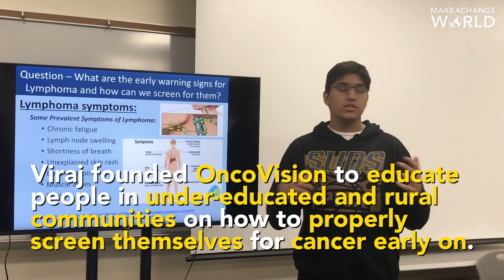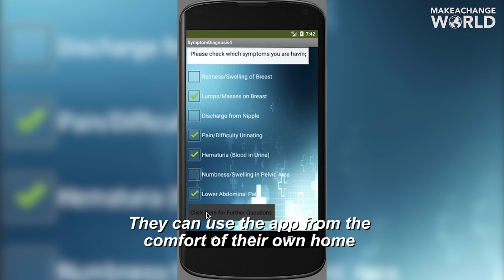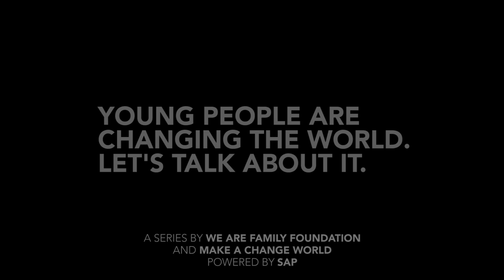Viraj Mehta: Oncovision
Losing his grandfather to cancer after he had been misdiagnosed, then re-diagnosed too late, is what pushed Viraj into machine learning at the age of 14. Since then, he designed OncoVision, an app that predicts a patient’s risk to cancer based on their symptoms, demographics & lifestyle.🍃